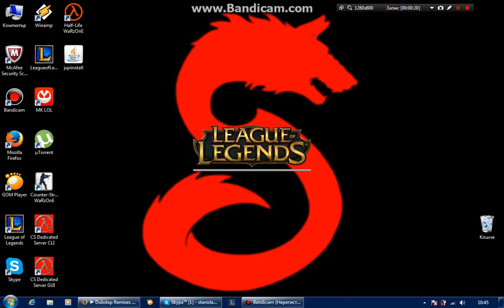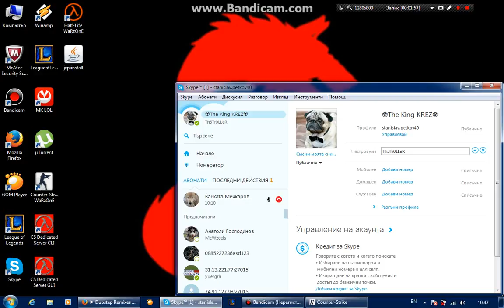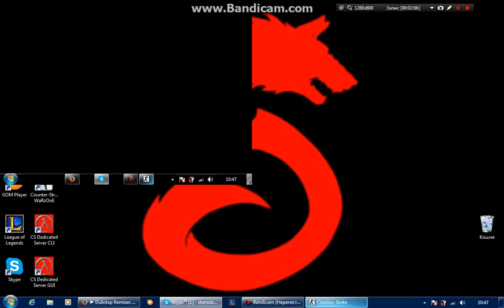malko cs ultra mix